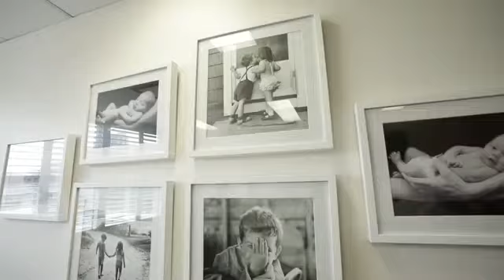26 August 2022